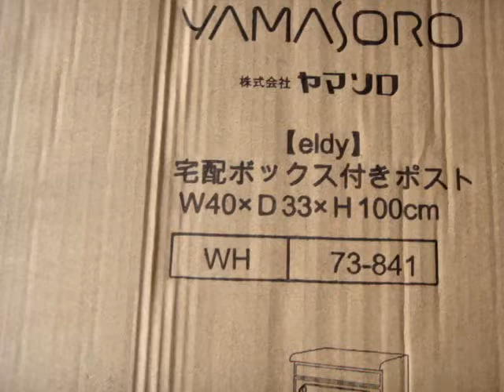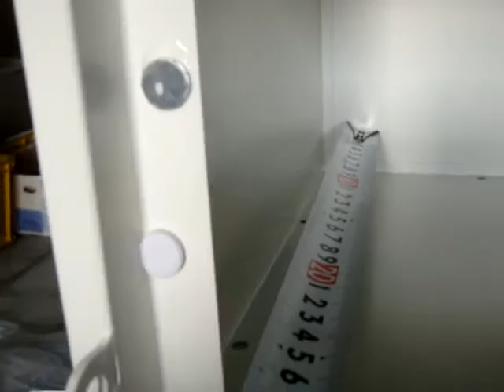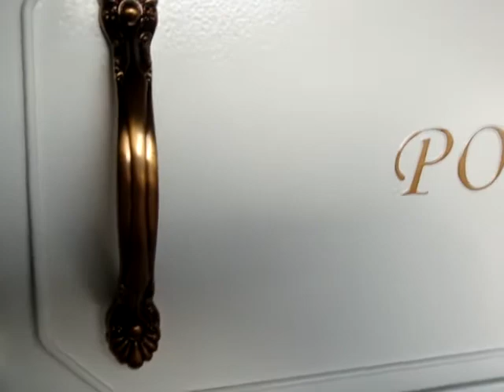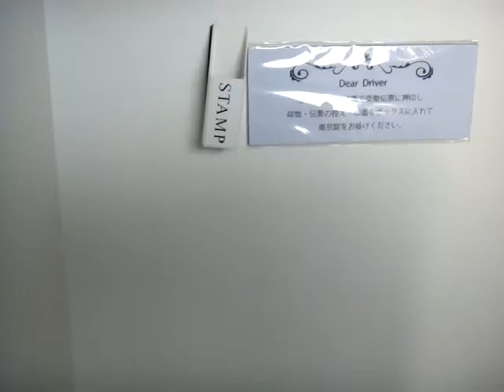POST ポスト 宅配ボックス スタンド ポスト おしゃれ ポスト ELDY エルディホワイト：4986112738412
宅配ボックス スタンド ポスト おしゃれ ポスト 一戸建て用 大容量 置き型 スタンドタイプ
大型 郵便受け 新聞受け 北欧 スタンドポスト アンティーク ヴィンテージ スチール メールボックス ブルー ホワイト ELDY エルディー